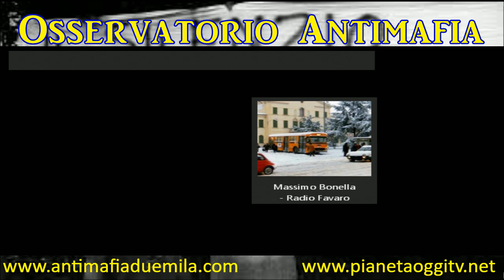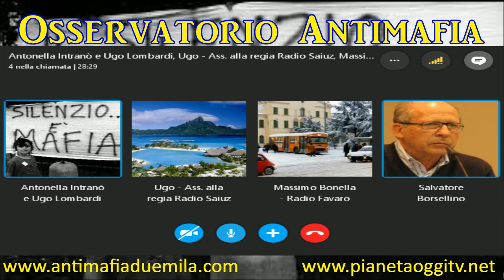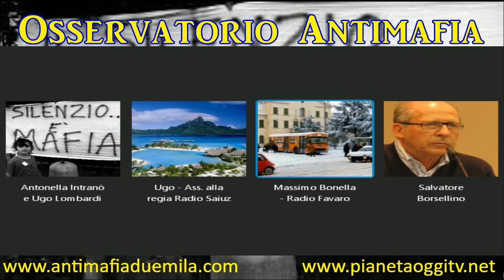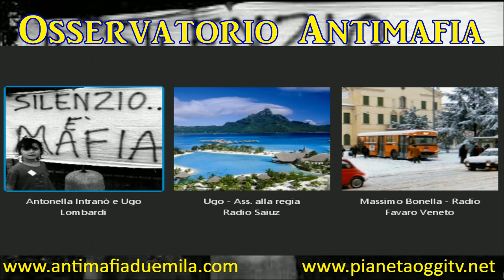Osservatorio Antimafia del 01/02/2017 con Salvatore Borsellino